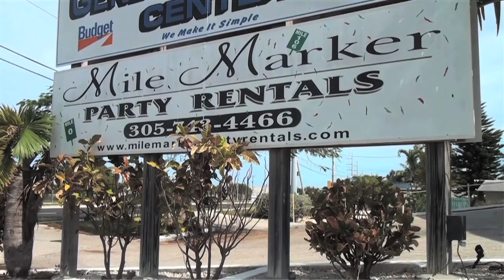List of the Sponsors who made the first ever Conch Records Music Video Fest possible on Sept 8, 2012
A dream is turning out to be a reality on Sept 8, 2012 because of the sponsorship of local businesses.  The First Ever  "Conch Records Music Video Fest" held at the Marathon Community Park.